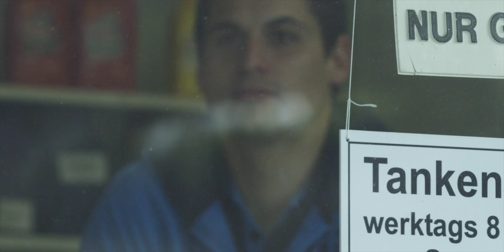WIR SIND ALTACH #3 - mit Martin Kobras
WIR SIND ALTACH // DIE SOAP – es geht weiter! Nach den beiden ersten Videos von Louis Ngwat-Mahop und Patrick Salomon folgt heute bereits das nächste Exemplar der neuen Spielerportrait-Serie von WeAreFootball.com!
Im Mittelpunkt des dritten Videos steht der 28-jährige Bregenzerwälder Martin Kobras, der alles andere als einen leichten Start in den Profi-Fußball erleben musste.

Musik lizensiert durch "The Music Bed, LLC."

Ein Produkt von WeAreFootball.com und Philipp Moosbrugger